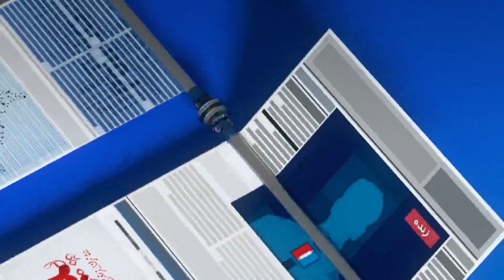«غزه‌ای که دیگر مثل قبل هیچ‌وقت نخواهد شد»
واشینگتن پست در مقاله‌ای با عنوان مخرب‌ترین جنگ در غزه روز ۲۳ دسامبر به ارزیابی وضعیت غزه پس از هفتم اکتبر پرداخته است. در این مقاله تحقیقی به ابعاد از بین رفتن باریکه غزه در جنگ پرداخته است. این مقاله اشاره به اعداد و آماری دارد که نشان می‌دهد در یک روند جنگی رخ داده است که در قرن اخیر بی‌سابقه بوده است.
این مقاله به ابعاد فاجعه بار کشته شدن مردم در غزه اشاره دارد که بدیهی است که تعداد کشته‌شدگان که حدود بیست هزار نفر، بیش از پنجاه هزار مجروح و حدود یک میلیون نهصد هزار نفر عددی مهیب و دردناک است اما این مقاله اشاره‌ای به نقش حماس در این بحران، عدم ورود به دلیل این حجم بالای کشته ‌شدگان که بخش عمده آن شیوه عملکرد حماس در استفاده از مردم به عنوان سنگر نکرده است.
این مقاله در انتها خیلی کوتاه به نظر سخنگوی ارتش اسرائیل، دانیل هاگاری، کرده است که:
«در پاسخ به حملات وحشیانه حماس، ارتش اسرائیل برای از بین بردن توانایی‌های نظامی و اداری حماس عمل می‌کند. برخلاف حملات عمدی حماس به مردان، زنان و کودکان اسرائیلی، ارتش اسرائیل از قوانین بین المللی پیروی می کند و اقدامات احتیاطی ممکن را برای کاهش آسیب غیرنظامیان انجام می دهد.»